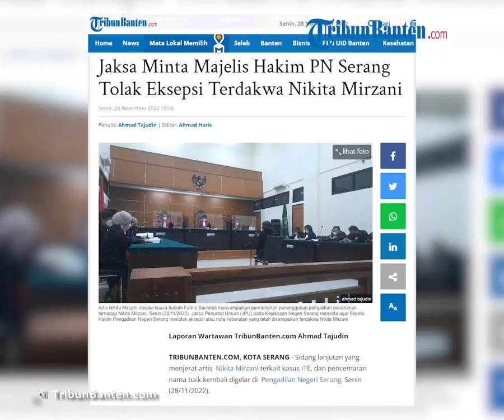Jaksa Penuntut Umum Minta Majelis Hakim Tolak Nota Keberatan Nikita Mirzani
TRIBUN-VIDEO.COM, KOTA SERANG - Sidang lanjutan yang menjerat artis Nikita Mirzani terkait kasus ITE, dan pencemaran nama baik kembali digelar di Pengadilan Negeri Serang, Senin (28/11/2022).

Sidang yang beragendakan tanggapan dari Jaksa Penuntut Umum (JPU), atas eksepsi terdakwa dan penasehat hukum terdakwa digelar secara terbuka.

Dalam sidang kali ini, Jaksa Penuntut Umum (JPU) pada Kejaksaan Negeri Serang, meminta agar Majelis Hakim Pengadilan Negeri (PN) Serang yang dipimpin oleh Ketua Majelis Hakim Dedy Adi Syaputra, menolak eksepsi atau nota keberatan yang telah disampaikan terdakwa Nikita Mirzani dan tim penasihat hukumnya.